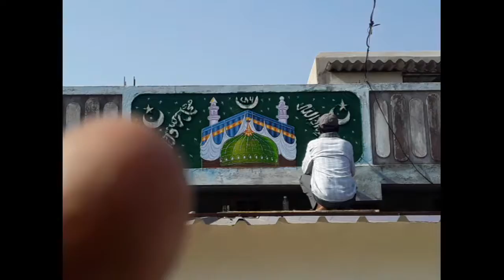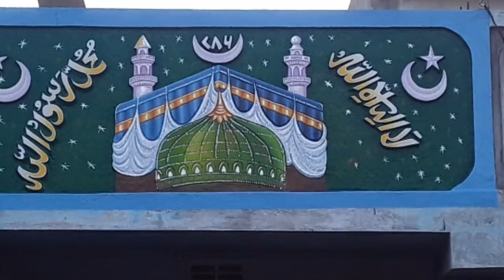Makkah Madina Sharf # Painting In Oil Color # Binod Arts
Makkah Madina Sharif
Painting In Oil Color
Binod Arts

My New Channel Binod Arts